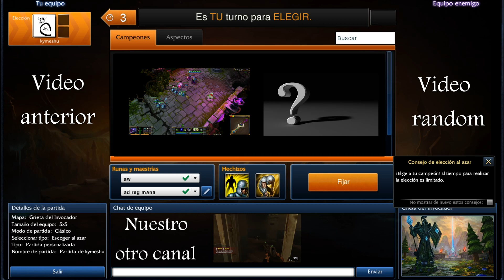League of legends, pulso R and win, fiddle en la jungla parte 1, español HD